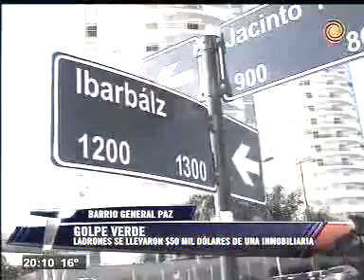Roban 50 mil dólares de una inmobiliaria. Telenoche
Roban 50 mil dólares de una inmobiliaria. Telenoche. Cronista: Néstor Ghino